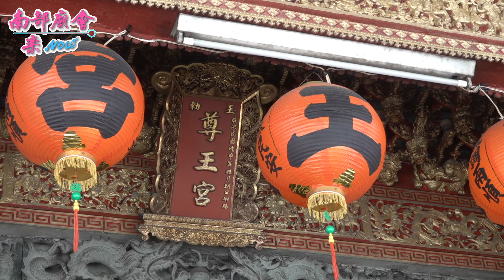【首謁圓滿自己迓！陣頭不含糊！定點拍攝 潮州尊王宮 全紀錄 】屏東潮州 九塊厝潘家巧聖先師 首謁祖宇回鑾平安遶境大典